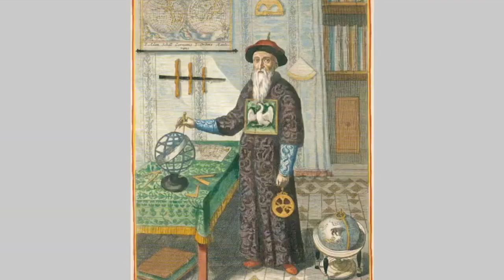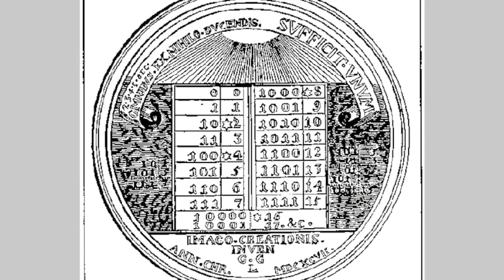Binary Code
From: @historia_agnostic "Leibniz & the I Ching : Ancient China's influence on Enlightenment Europe"